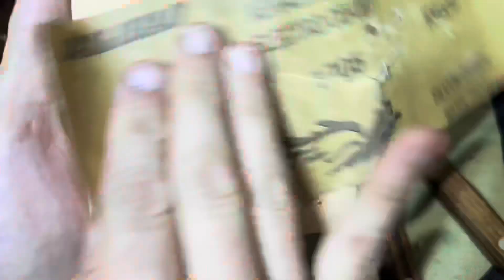Pot head wood carving. Start to finish. With oil and polyurethane.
I used Varathane oil-based polyurethane, and Restore-A-Finish Golden Oak.

0:00 Carving
1:55 Sanding
2:18 Staining
2:31 Polyurethane
2:55 Final results